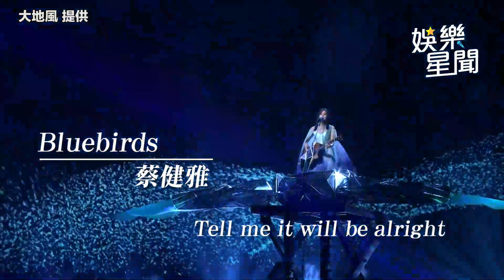蔡健雅超炫「青鳥」飛回小巨蛋 自曝「驚人巧合」獲得新技能.mp4｜三立娛樂星聞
大地風 提供